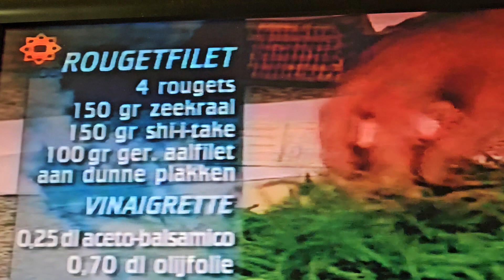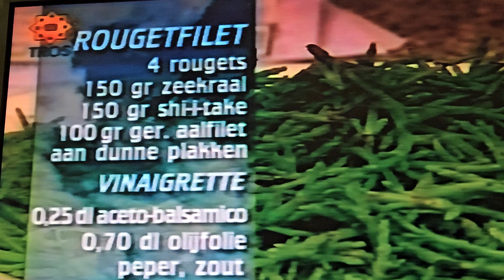Grant & Forsyth bij Tros Lunch tv ( 23-3-2001) deel 1